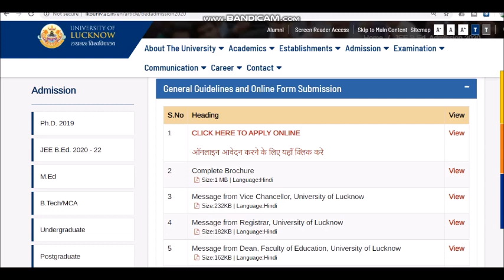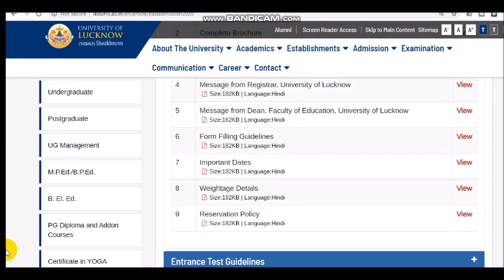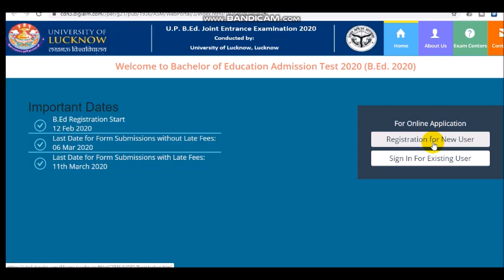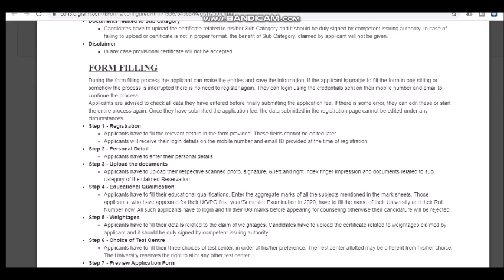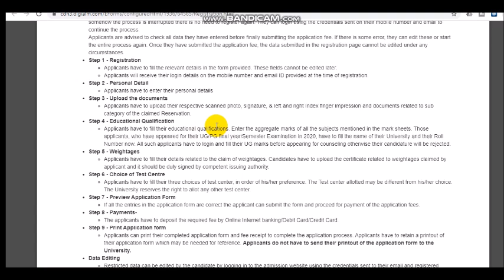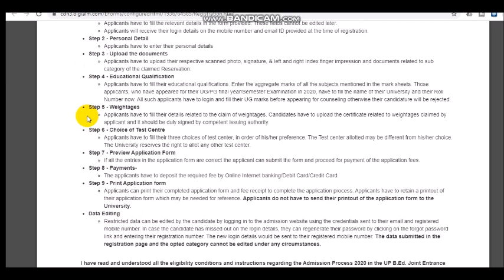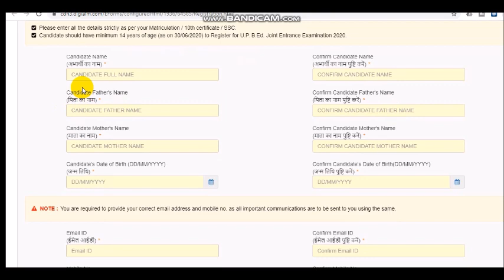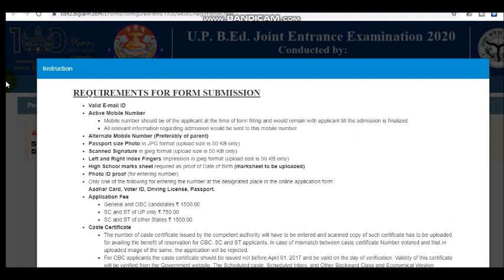UP B.ED 2020 कैसे भरे फार्म …STEP BY STEP HOW TO FILL FORM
U.P B.ED 2020 कौन कौन से दस्तावेज़ लगेगे फार्म में  ..कितनी है फीस……?

UCPZahfZI-01uDUcdWDAs6zw

IMPORTANT MCQ